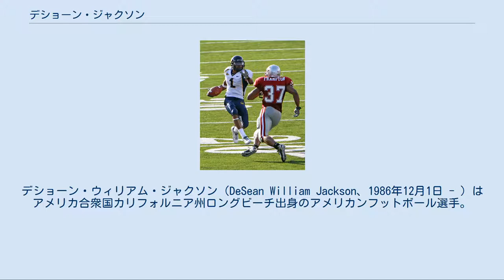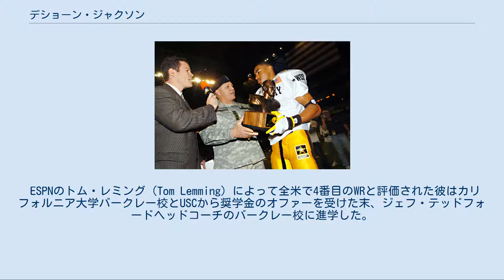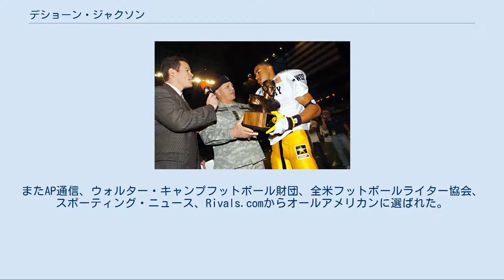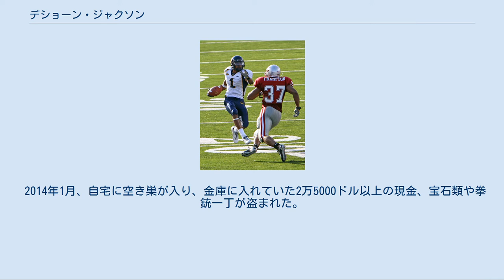デショーン・ジャクソン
デショーン・ウィリアム・ジャクソン（DeSean William Jackson、1986年12月1日 - ）はアメリカ合衆国カリフォルニア州ロングビーチ出身のアメリカンフットボール選手。
NFLのフィラデルフィア・イーグルスに所属。
 後にイーグルスでチームメートとなるウィンストン・ジャスティスや多くのNFL選手が在籍したことのあるロングビーチポリテクニック高校に入学した。
高校3年次の2004年には60回のキャッチで1,075ヤードを獲得、15タッチダウンをあげてカリフォルニア州南部の選手権にチームを導いた。
選手権ではディフェンスバックとしても起用され2インターセプトをあげた。
その内の1つは68ヤードのインターセプトリターンタッチダウンとなりチームは21-6で勝利した。
 ピート・ドーキンスからMVPのトロフィーを受け取るジャクソン 2005年に行われたアメリカ陸軍オールアメリカンボウル（全米から選ばれた80人の高校生によるオールスターゲーム）では7回のキャッチで45ヤードのTDレシーブを含む141ヤードを獲得、試合はジャクソンの西軍が35-3で勝利し彼はMVPに選ばれた。
なおこの試合で彼は独走状態となった敵陣5ヤード地点で宙返りによってタッチダウンしようとしたが1ヤード地点でボールを離してしまう失態も演じた。
 ロサンゼルス・タイムズよりカリフォルニア州南部における最優秀選手に贈られるグレン・デービス賞を受賞した。
また野球でも活躍しタンパベイ・レイズ、フィラデルフィア・フィリーズからスカウトされた。
 ESPNのトム・レミング（Tom Lemming）によって全米で4番目のWRと評価された彼はカリフォルニア大学バークレー校とUSCから奨学金のオファーを受けた末、ジェフ・テッドフォードヘッドコーチのバークレー校に進学した。
 背番号1を着けた彼は1年次の2005年シーズン開幕戦、サクラメント州立大学戦で31ヤードのTDレシーブと49ヤードのパントリターンTDをあげた。
この年彼は38回のキャッチで601ヤードを獲得、7タッチダウンをあげた。
ブリガムヤング大学とのラスヴェガスボウルでは130ヤードを獲得2TDをあげた。
 2006年のワシントン州立大学戦でエリック・フランプトンとマッチアップしたジャクソン 2年次の2006年にはアリゾナ大学戦では95ヤードのパントリターンTDをあげた。
このシーズン、レシーブで1,060ヤードを獲得、9TD、パントリターンで4TD（カンファレンス記録）をあげ、パシフィック・テン・カンファレンスのファーストチームにワイドレシーバー、パントリターナーとして選ばれた。
またAP通信、ウォルター・キャンプフットボール財団、全米フットボールライター協会、スポーティング・ニュース、Rivals.comからオールアメリカンに選ばれた。
またこの年新設されたランディ・モス賞（カレッジフットボール最優秀のリターナーに贈られる賞）を受賞している。
 3年次の2007年はハイズマン賞の有力候補となった彼は開幕戦のテネシー大学戦では77ヤードのパントリターンTD、全米11位であるオレゴン大学戦では11回のキャッチで161ヤードを獲得、2TDをあげて1987年以来となる敵地での勝利に貢献した。
シーズン中右太ももの怪我に悩まされワシントン大学戦のほとんどやスタンフォード大学戦を欠場するなどしたものの65回のキャッチで762ヤードを獲得、6TDをあげた。
この年はリターナーとしてオールアメリカンに選ばれた。
またチームの規律違反を犯したためアームドフォースボウルの第1Qを欠場している。
 2008年1月、4年次に進学せずNFLドラフトの指名を受けるためアーリーエントリーすることを表明した。
大学3年で彼は162回のキャッチ（大学歴代6位）で2,423ヤード（大学歴代3位）を獲得、22タッチダウンレシーブをあげた。
またパントリターンでも通算6回タッチダウンをあげ、36試合の出場で28タッチダウンというのは大学だけでなくパシフィック・テン・カンファレンス記録にもなった。
また226回...